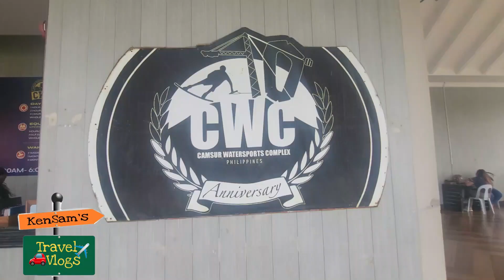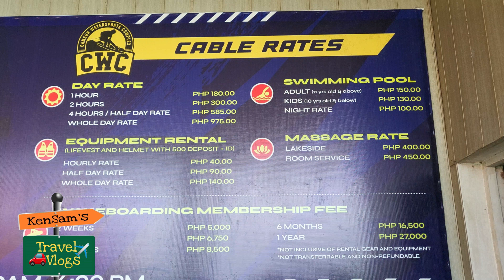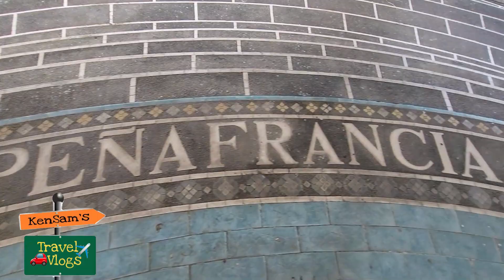Wakeboarding in CamSur! Peñafrancia Church Naga City | kensamtv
Camsur Watersports Complex or Camarines Sur Watersports Complex is a watersports park designed for wakeboarding, wakeskating and waterskiing. Owned by the second degree grandson of former Hon. Luis Villafuerte, Juan Miguel Villafuerte. It is located within the Provincial Capitol Complex, Cadlan, Pili, Camarines Sur.

is the first world-class watersports complex in the Philippines and in Asia. CWC aims to bring cable skiing to a whole new level and attract watersports enthusiasts from all over the world with its top of the line facilities and relaxing environment. This six (6)-hectare complex, with its 6-point cable ski system, is sure to draw guests, riders and spectators by the thousands. Because of good weather conditions, cable skiing in the park can be done all year round.

Our Lady of Peñafrancia Shrine is a Roman Catholic church in the Philippines, located in Naga City. Our Lady of Peñafrancia is the Marian Patroness of the Bicol Region of the Philippines. She is affectionately referred to as “Ina,” meaning mother. The feast of Our Lady of Peñafrancia is celebrated on the third weekend of September and many pilgrims travel to Naga City.

Tour : @ Travel Tayo Car Rental and Tours

Track: NEFFEX - Ruthless 📈 [Copyright-Free] No.149